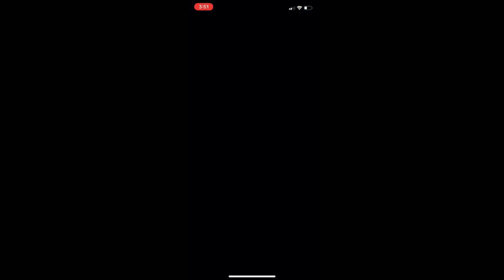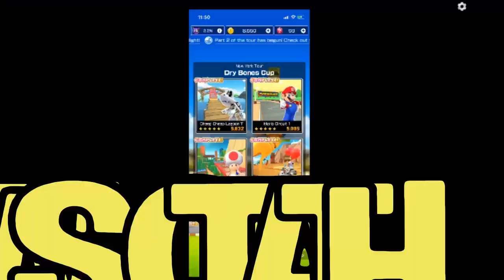My HIGHEST RACE SCORE In Mario Kart Tour! (World Record?)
Im NickArg

👉Use Creator Code “imnickarg” In Your Mario Kart Tour & Fortnite Item Shop To Support Ya Boy👈

Hello! This is My HIGHEST RACE SCORE In Mario Kart Tour! (World Record?)

In this video, I showed you guys my highest score in a race of Mario Kart Tour! This might be a world record, not really sure... I Hope You Guys Enjoy This Video!!

✅Mario Kart Tour / Mario Kart Mobile
Im NickArg